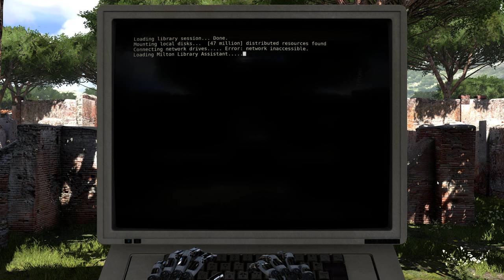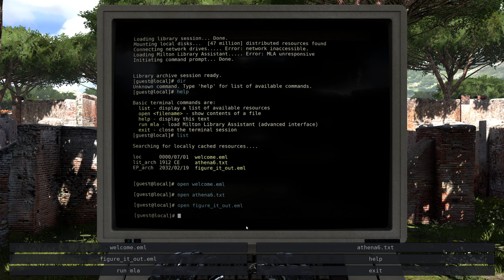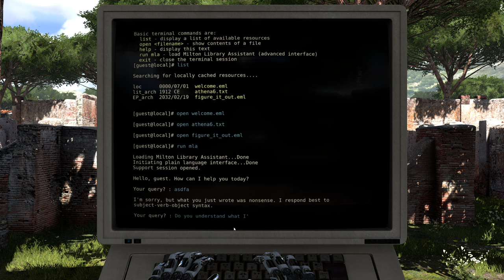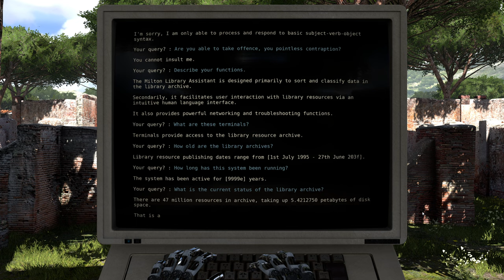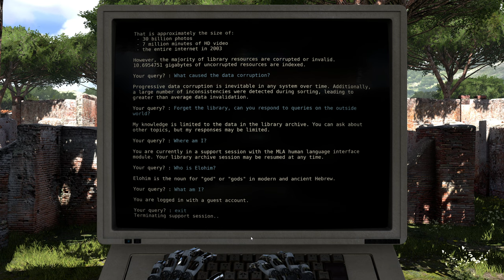Tabula Rasa | The Talos Principle #1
"The Talos Principle" is a first-person puzzle game by Croteam. Players navigate intricate puzzles in ancient environments while encountering philosophical dilemmas and themes of consciousness. The game melds challenging puzzle gameplay with deep narrative insights.